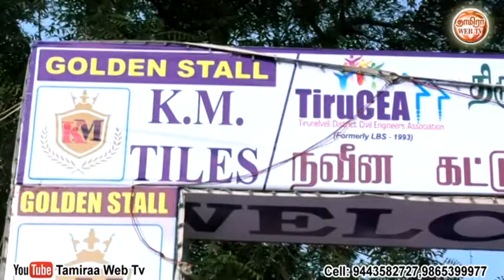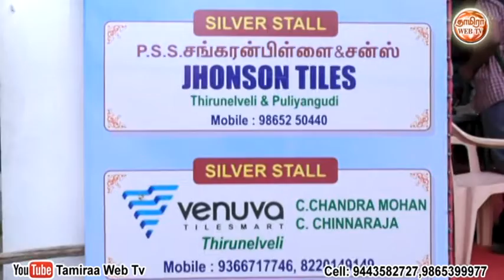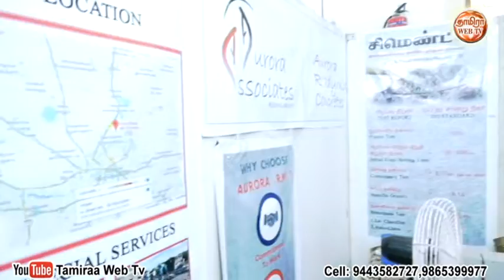திருநெல்வேலி மாவட்ட கட்டுமான பொறியாளர்கள் சங்கம் நடத்திய மெகா கண்காட்சி Part-1